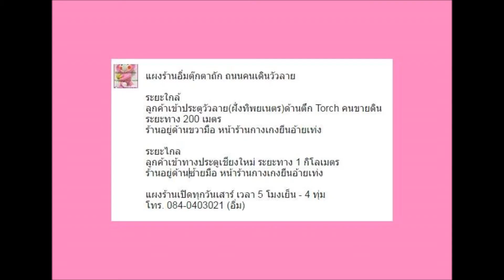ส่งมันละอูทอดกรอบ 2 โหล ให้ลูกค้าค่ะ / 11 มี.ค. 62